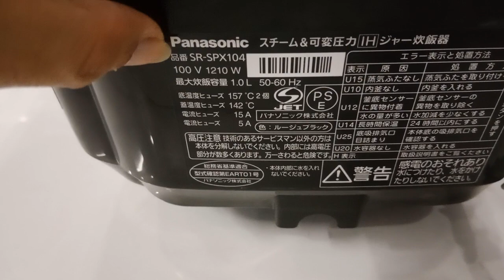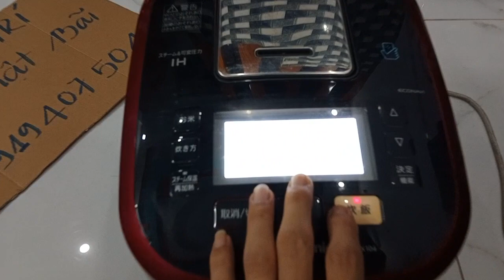báo giá nồi cơm VIP PANASONIC mã SR-SPX104 áp suất 2 bi, cốc nước bù ẩm, hàng nội địa Nhật, Zin 100%